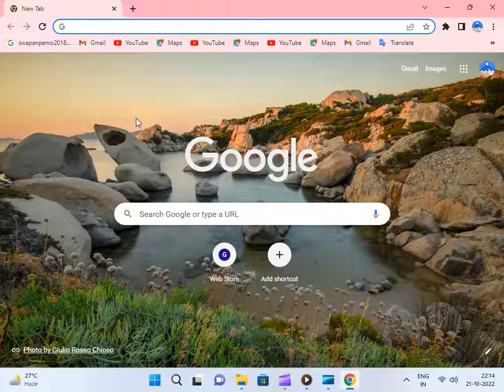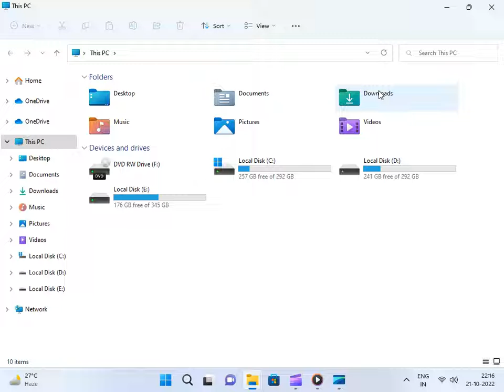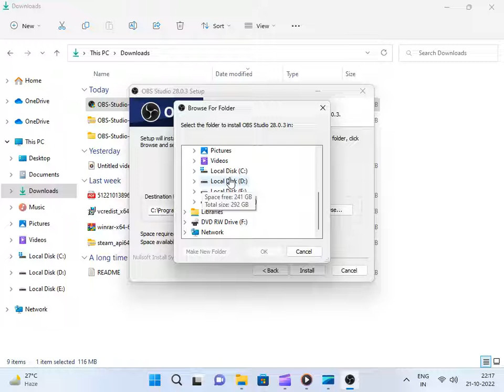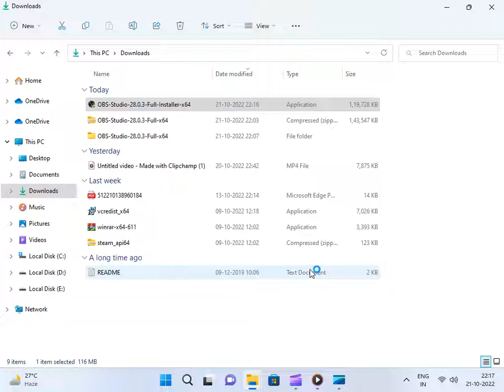HOW TO INSTALL OBS STUDIO FREE VEDIO EDITOR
Discussion of installing obs studio.